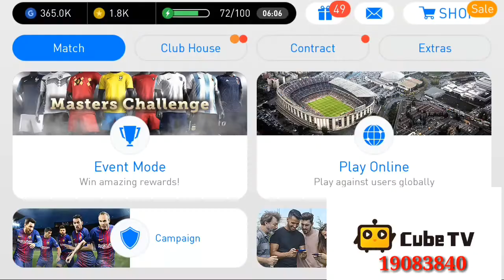Saya Comeback main Pes 2018 Online lagi coy-Pes 2018 Android Online Indonesia